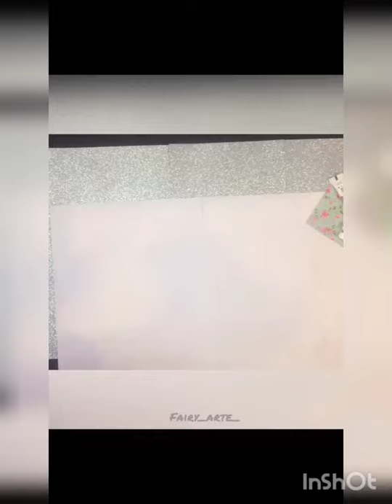LAKSHMI NAKSHATRA || Both hand drawing